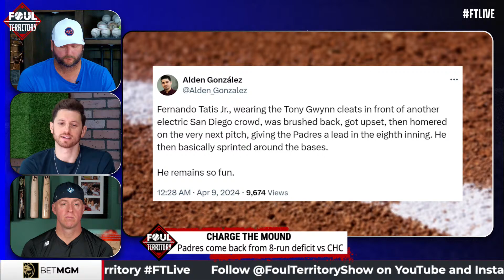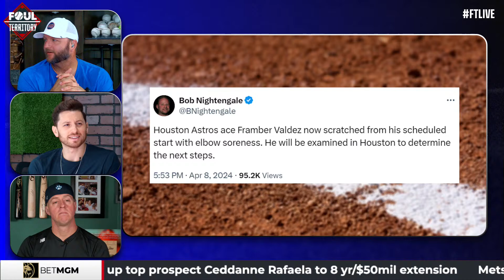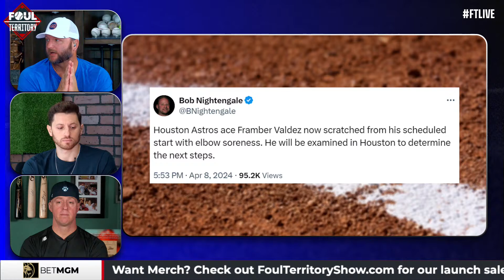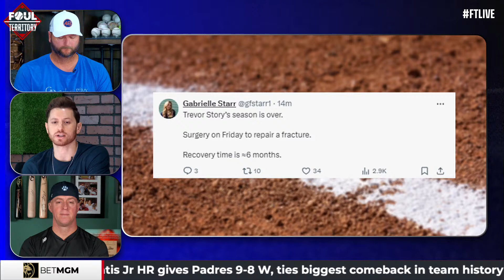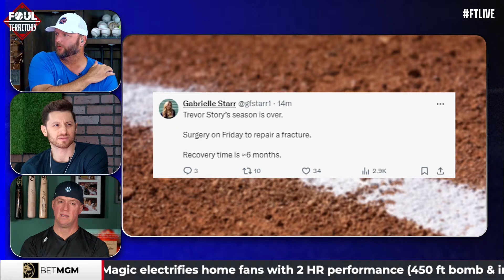Sean Doolittle and Dr. Keith Meister join the show; Monday night game recaps | Foul Territory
The time is now for FTLIVE with Scott Braun, A.J. Pierzynski and Erik Kratz who Charge the Mound and get right into Monday night’s action. The Padres come back from an 8-run deficit vs the Cubs- Fernando Tatis Jr. was on fire. Shohei Ohtani is Shohei Ohtani and homered again vs the Twins and is on track to break his own manager’s record- wild! Brandon Nimmo hits 2 game-tying dingers vs the Braves and Blake Snell makes his Giants debut against the Nats- the guys get into it. Former MLB pitcher Sean Doolittle joins the show, plus Dr. Keith Meister, Head Physician for the Texas Rangers stops by to chat his thoughts on the pitcher injury epidemic, velo and more. Hear what Angels broadcast had to say about MLB changes in That’s What He Said, and some comments from Pete Fairbanks…“TERRIBLE.” Braun, Pierzynski and Kratz discuss the Free Game of the Day, FT Heater and give their Locks all presented by Bet MGM.